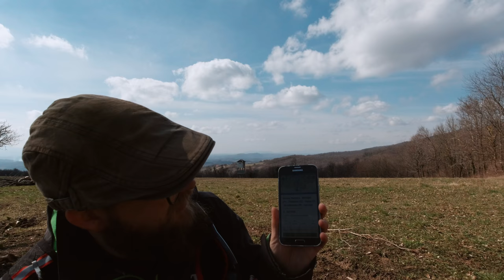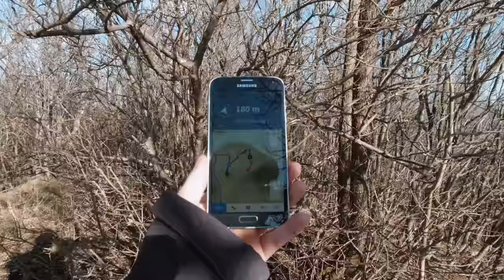ŠETNJA IVANŠČICOM od Gornje Selnice uz Mrzljak, ruševine Židovine i vidikovac Sova do Gradinovca 4K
👉 Pogledaj šetnju Ivanščicom iz Gornje Selnice preko vrha Mrzljak, ruševina Židovine i vidikovca Sova do vrha Gradinovec na južnoj strani Ivanščice.
S vidikovca Sova pruža se zanimljiv pogled na istočni dio Hrvatskog Zagorja koji nikako ne smijete propustiti.

🆘 PODRŽITE MOJ RAD, Veliko Hvala 🆘
Bitcoin: [ 14yyb87SSpzXpLnoXCa9ff6kLY5oEJjUwP ]